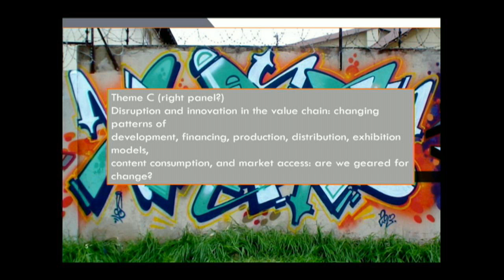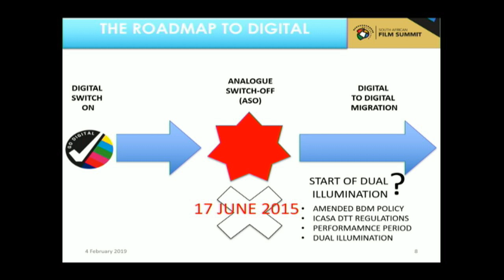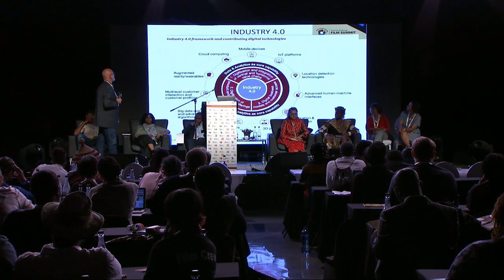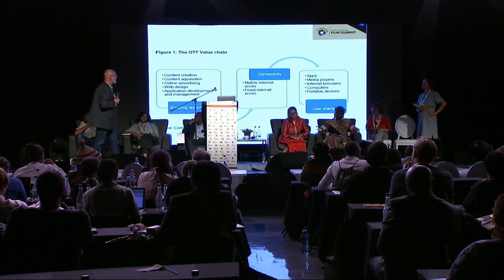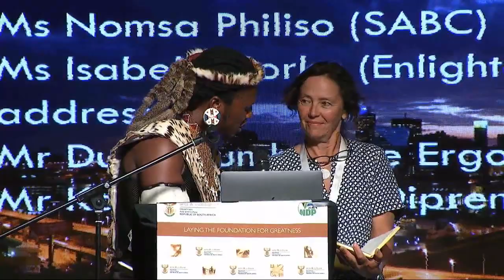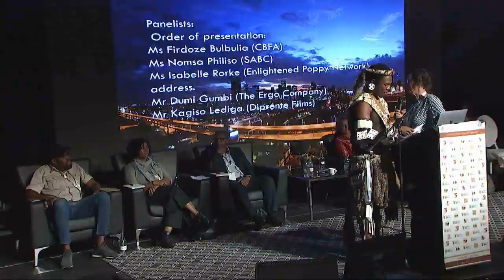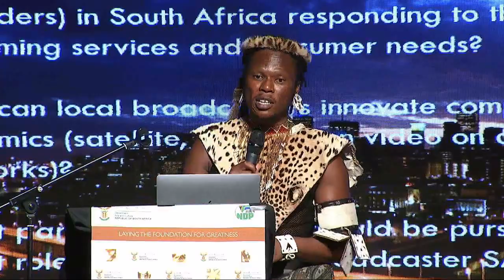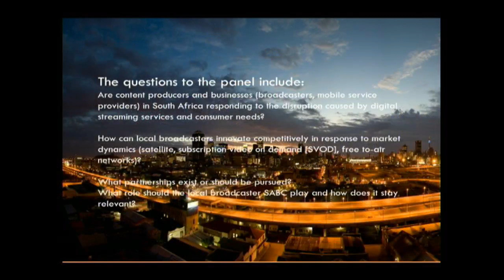Department Of Arts And Culture Live Stream